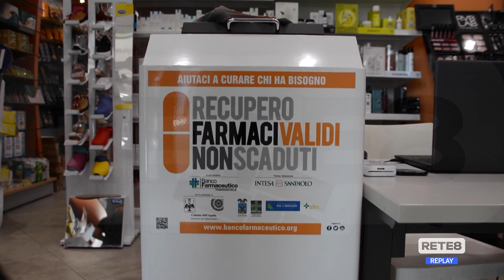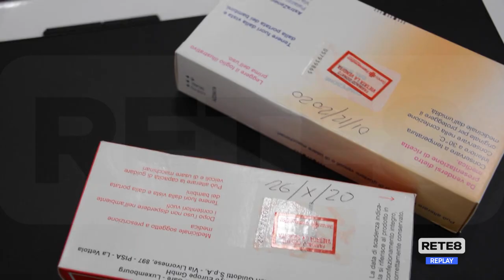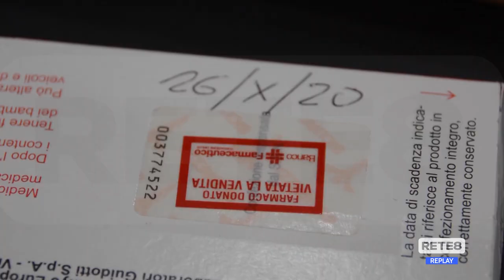Solidarietà - A L’Aquila recupero di farmaci non scaduti